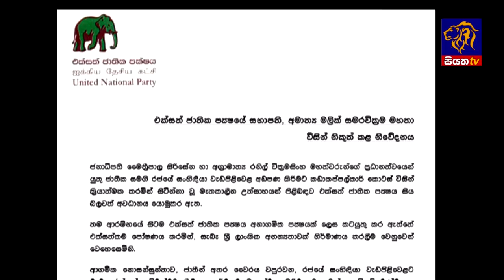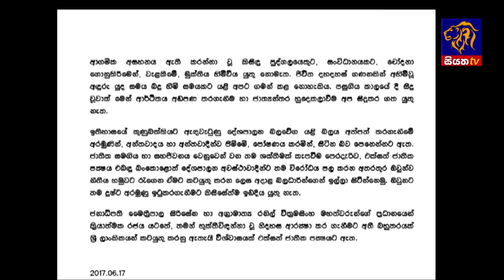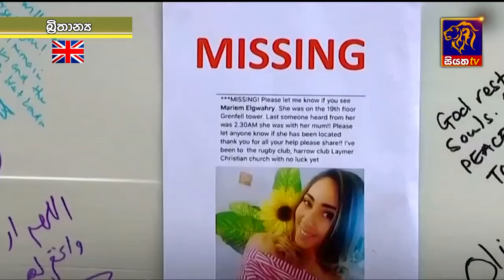Siyatha TV News 6.00 AM - 19 06 2017